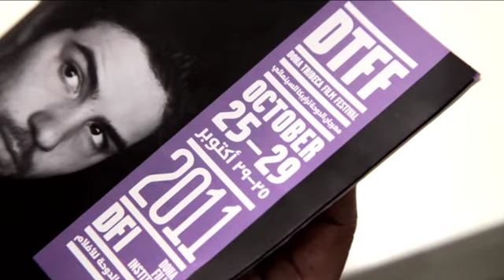Office | Arab Film Slate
With 14 features screening within narrative and documentary categories, plus ten shorts, a special screening of 'Lust' and documentary 'The Virgin, The Copts and Me', this year's Doha Tribeca Film Festival has expanded its selection of Arab films to showcase the immense talent the region boasts. We encourage you to support these films, and especially our new 'Made in Qatar' segment, by joining us at DTFF11 and watching these films! Don't miss out! TICKETS